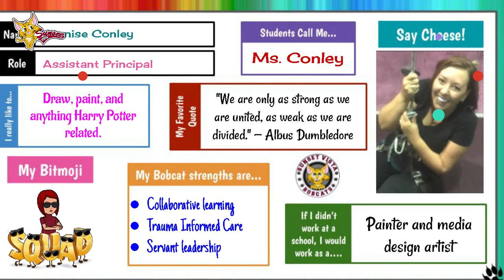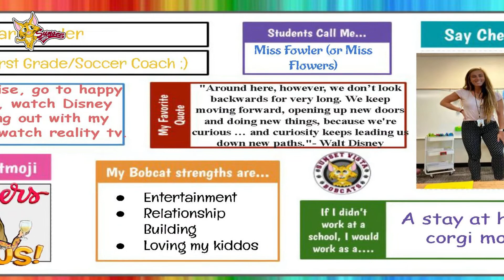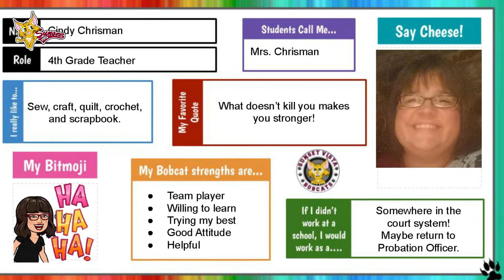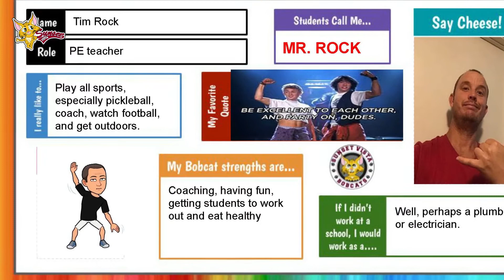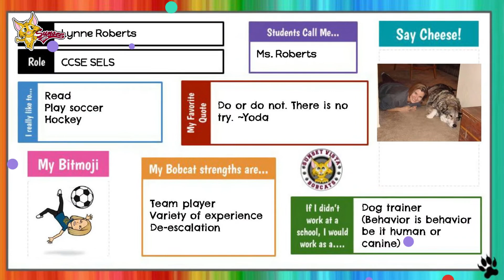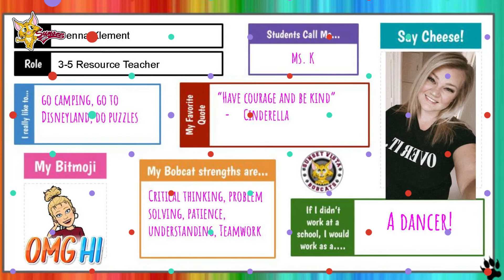Meet Our SV MTSS Staff 2020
Please checkout our video slide show about all of our amazing Sunset Vista Bobcat Staff.